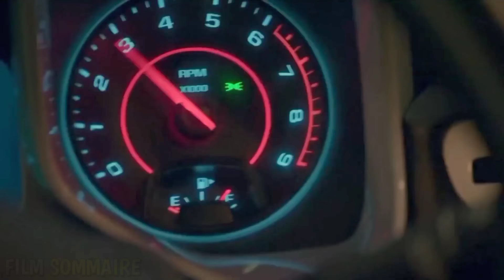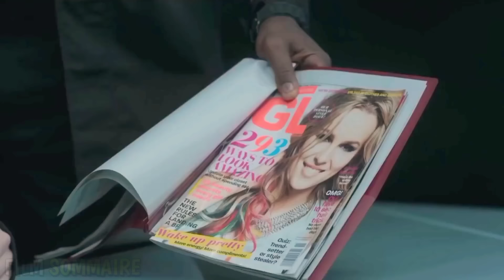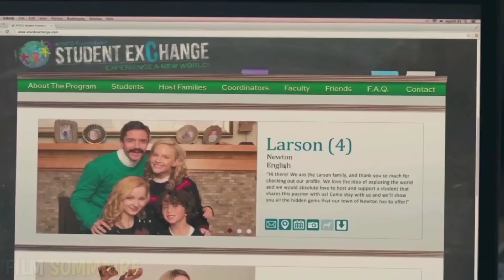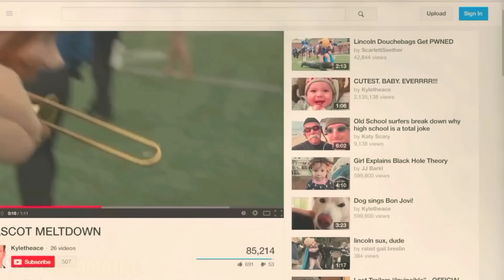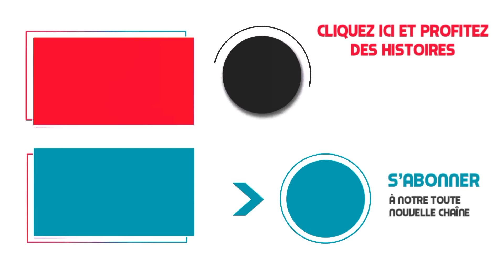Ces Filles Sont Formées Pour Être Une Machine À Tuer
Films résumés, Une adolescente agent des opérations spéciales convoitant une adolescence "normale" simule sa propre mort et s'inscrit dans un lycée de banlieue. Elle apprend rapidement que survivre dans les eaux dangereuses du lycée est plus difficile que l'espionnage international.

Film : Barely Lethal
00:00 Film complet en français Barely Lethal
00:13 Films Résumés Barely Lethal

Un bref récit de films et d'émissions de télévision, ainsi que des anime, des dessins animés intéressants et des dessins animés sur la chaîne FilmSommaire !